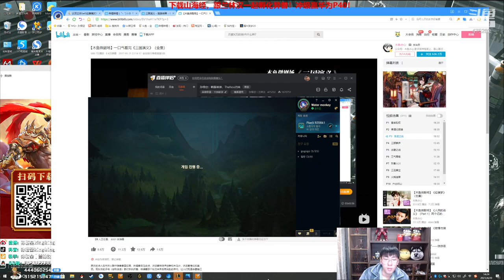【猴哥】蘭林漢悟空：鱷魚VS塞拉斯 韓服白金 二級我就越塔強殺你沒想到吧（202104022P7）